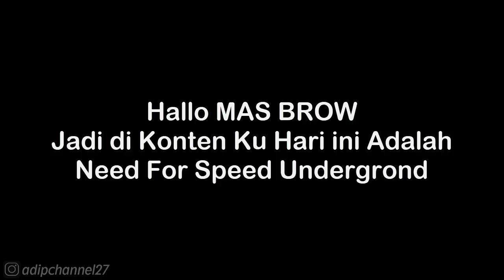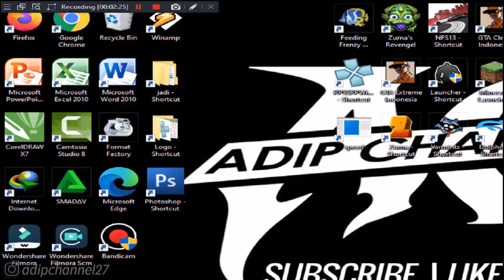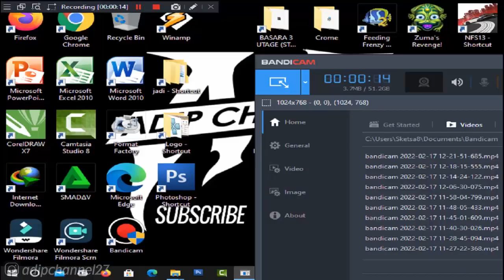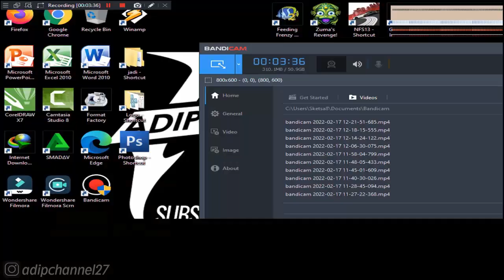Underground Mode | Circuit - #1 Racer | NFS Underground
List #2 Saweria :
11. Alfisahr Riski - 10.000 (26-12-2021)
12. Sultan (Tidak mau di sebut) - 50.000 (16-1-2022)
13. Tukang TubTube - 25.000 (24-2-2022)
14.?

Follow Aku di :
Instragram : @adipchannel27

. . . . . . . . . . . .Terima Kasih. . . . . . . . . . . . .